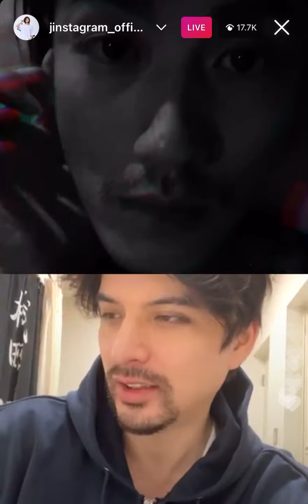赤西仁 城田優 インスタライブ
2020年 11月11日

Instagram.com/jinstagram_official
Instagram.com/Yu_Shirota